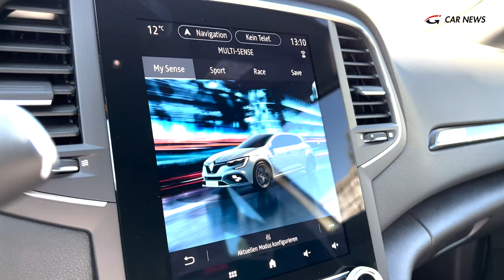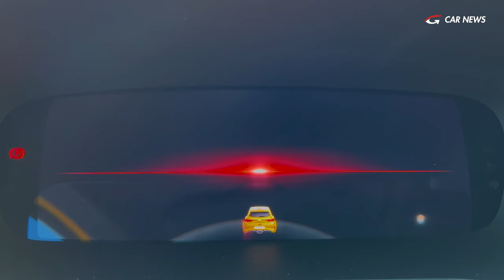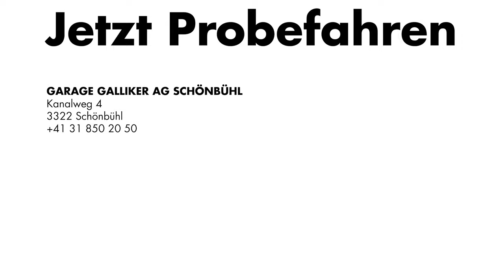Renault Megane RS Trophy 2022 - Review und Fahrbericht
In diesem Video wird es sportlich - Car News testet den neuen Renault Megane RS Trophy!

Der neue Renault Megane RS steht mit seiner breiten Karosserie satt auf der Strasse. Der aggressive Blick zeigt – der Megane RS meint es ernst!

Was der Renault so kann und wie er sich auf der Strasse verhält, seht ihr in diesem Video. Viel Spass!

Du möchtest die geballte Leistung des neuen Renault Megane RS selbst erleben? Dann komm doch in die Garage Galliker Filiale in deiner Nähe und fahr den Renault Megane RS Probe. Wir beraten dich anschliessend gerne bei einer Tasse Kaffee, …wobei nach der Probefahrt ein Kaltgetränk eher das Richtige wäre!

Jetzt entdecken und bei unseren Filialen einen Termin zur Probefahrt vereinbaren

Uns findest du übrigens auch auf

Schau vorbei und bis zum nächsten Video!